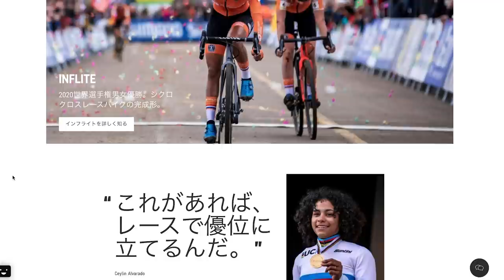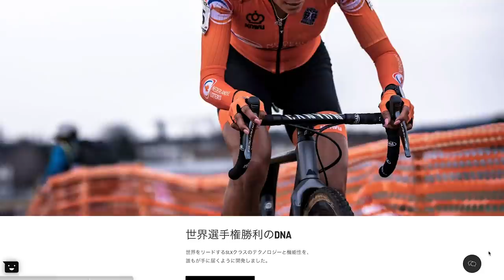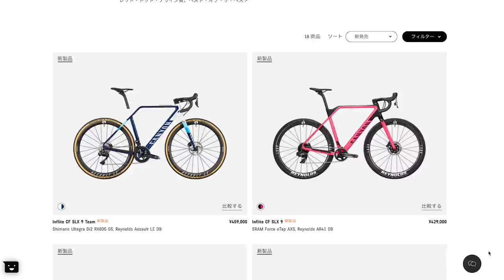おたくのチームはなくなるの？それとも存続？【GCN JAPAN SHOW 53】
少しグレーな部分を見てしまったかのような今回のチームミッチェルトンスコットの存続するか？の騒動。過去になくなってしまったチームも交えて今回の騒動の流れをご紹介します。